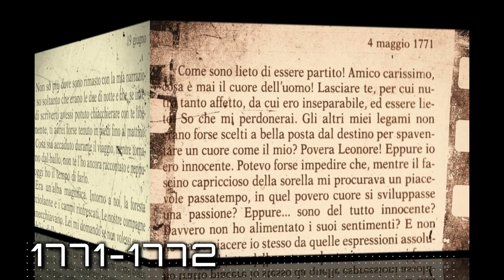J.W. Goethe, I dolori del giovane Werther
La trama del romanzo in estrema sintesi. Immagini tratti dal trailer del film